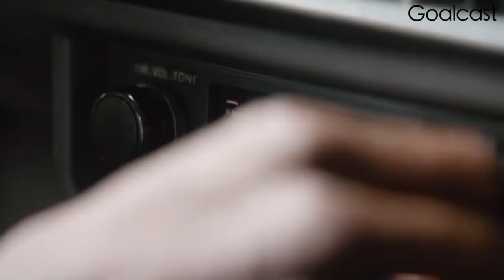Rick Rigsby's Speech That Would Change Your Life | The Attitude for Success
✪ Make an Impact: Rick Rigsby delivers a powerful speech on how the teachings of his 3rd grade drop out father, have inspired his work ethic, attitude and has guided him through the most troubling times of his life including losing his wife to cancer.

🌟 ABOUT US! 🌟

CODE: MB011EPB8DN48JB